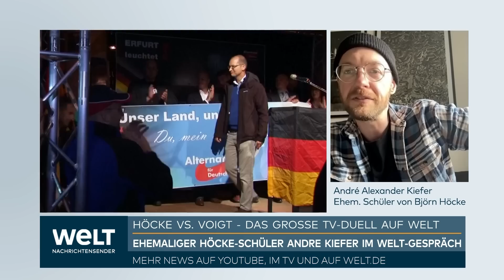BJÖRN HÖCKE: Ex-Schüler verrät! So war der AfD-Rechtsaußen als Lehrer wirklich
Knapp fünf Monate vor der Landtagswahl in Thüringen treten der CDU-Spitzenkandidat Mario Voigt und AfD-Rechtsaußen Björn Höcke am Donnerstag (20.15 Uhr) in einem TV-Duell gegeneinander an. In dem schon vorher kontrovers diskutierten Duell will Voigt den Thüringer AfD-Spitzenkandidaten Höcke inhaltlich stellen, wie er mehrfach sagte. Kritiker werfen dem CDU-Politiker hingegen vor, Höcke mit dem Gespräch eine bundesweite Bühne zu geben. Das Fernsehduell wird vom Sender Welt übertragen.

Die Thüringer AfD wird seit März 2021 vom Landesverfassungsschutz als gesichert rechtsextrem eingestuft und beobachtet. Thüringens Ministerpräsident Bodo Ramelow (Linke) ist in der Sendung nicht dabei. Er führt im Freistaat eine Minderheitsregierung aus Linken, SPD und Grünen und tritt bei der Landtagswahl am 1. September erneut an.

In jüngsten Umfragen verlor die AfD in Thüringen zuletzt an Zustimmung, kam aber mit Werten zwischen 29 und 31 Prozent auf Platz eins vor der CDU, die zwischen 20 und 21 Prozent liegt. Die Linke schwächelte in den Umfragen zuletzt - womöglich auch wegen der Gründung des Bündnis Sahra Wagenknecht, das aus dem Stand auf Umfragewerte von 13 bis 17 Prozent kam, während die Linke auf 15 bis 18 Prozent fiel.